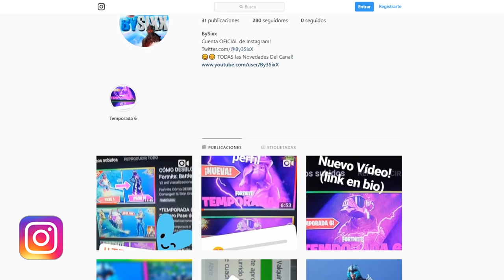CÓMO DESBLOQUEAR GRATIS MOCHILA SECRETA (SOLDADO CALAVERA) en Fortnite! - BySixx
Fortnite Cómo Desbloquear GRATIS MOCHILA SECRETA del SOLDADO CALAVERA (NUEVA SKIN Fortnite de HALLOWEEN) Fortnite Nueva Skin Soldado Calavera Halloween en Fortnite Fortnite Halloween Skins!

👁️👁️Debes ver: "Vídeo1"
➡️Enlace